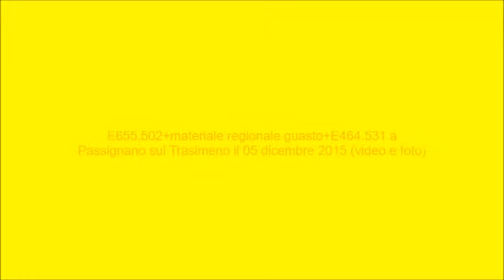E655.502+materiale regionale guasto+E464.531 a Passignano sul Trasimeno il 05 dicembre 2015